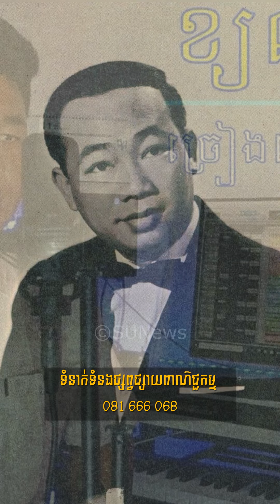​ក្តៅៗ តារាចម្រៀងជើងចាស់លោក សុះ ម៉ាច ចេញមកនិយាយពាក់ព័ន្ធលោក បឺត សំរេច, Stand Up